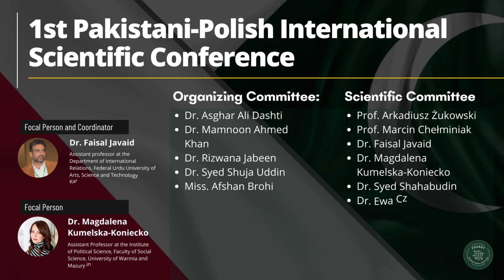Speech in Inaugural Session 1 on 6th Dec by Dr. Rizwana Jabeen | Pak Polish Conf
Dr. Rizwana Jabeen, Assistant Professor of International Relations at Department of International Relations, Federal Urdu University, Abdul Haq Campus, Speech in Inaugural session on 6th December 2022

This video is FIFTH part of "1st Pakistani-Polish International Scientific Conference"

This Conference was Jointly Organized By:
Department of International Relations, Federal Urdu University of Arts, Science and Technology, Karachi, Pakistan and Institute of Political Science, University of Warmia and Mazury in Olsztyn, Poland

Venue: IBA City Campus Karachi

The Aim and Purpose of this Conference

• Pakistan-Poland Political Relations: Challenges and Opportunities.
• Pakistan-Poland Economic Relations: Challenges and Opportunities.
• Pakistan-Poland Defense and Strategic Relations: Challenges and Opportunities.
• Pakistan-Poland Cultural Relations: Challenges and Opportunities.
• Public Diplomacy between Pakistan-Poland: Challenges and Opportunities.
• Pakistan and Poland Relations with neighbor, region and global states.
• Pakistan and Poland reflections on the global powers’ political, military and economic initiatives.
• Pakistan and Poland visions, ideas, strategies towards contemporary security threats.
• Pakistan and Poland reflections on the changing world order.

Pak-Poland Relations
Pakistan Relations with Poland
Pakistan Poland Conference
International Conference
International Scientific Conference

Edit by: Ramesh Kumar - Noorullah Bhatti
Courtesy: Dr. Faisal Javaid